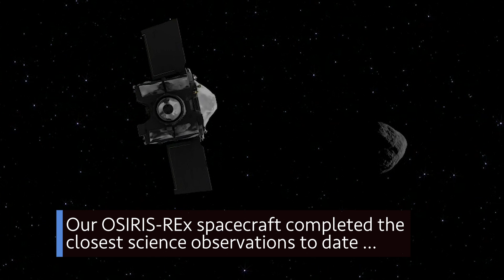A Critical Test for Our Commercial Crew Program on This Week @NASA – January 25, 2020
A critical test for our Commercial Crew Program, spacewalkers focus on upgrades aboard the space station, and paying tribute to one of our Great Observatories … a few of the stories to tell you about – This Week at NASA!